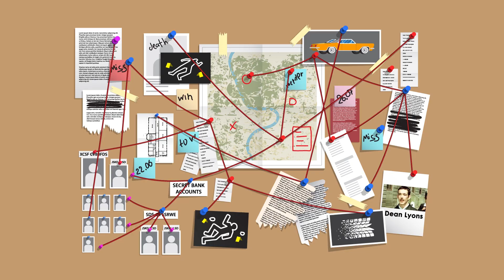An Exotic Killer in Ireland : Mark Nash - Grangegorman Killer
Also watch this video about another Irish Killer who took advantage of the old people's trust and innocence: